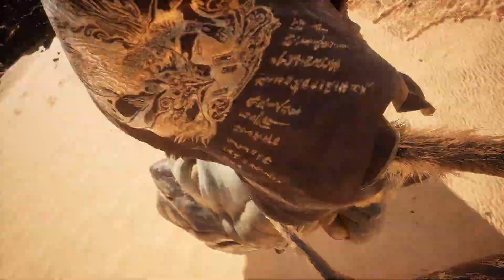Throughout the Heavens & Earth I alone am "The Destined One" | Black Myth: Wukong (gameplay) PRT 11